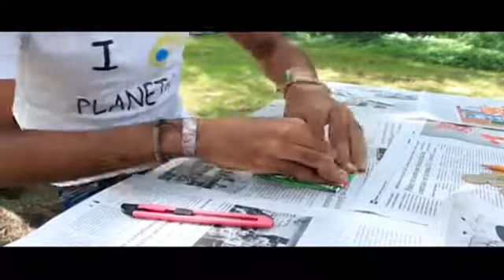Cómo hacer un monedero con Tetra Pak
Cómo hacer un monedero con Tetra Pak, video del Programa la Meta del Planeta